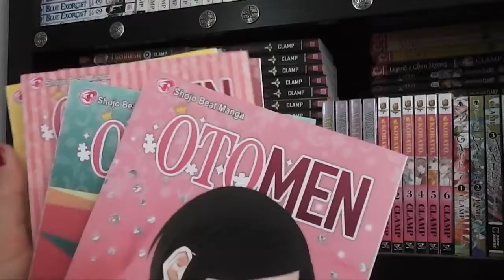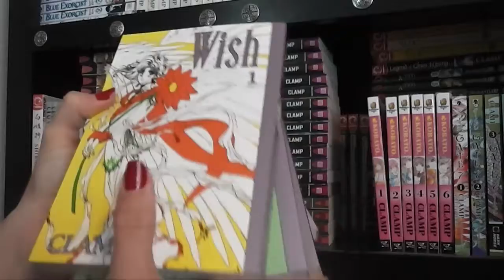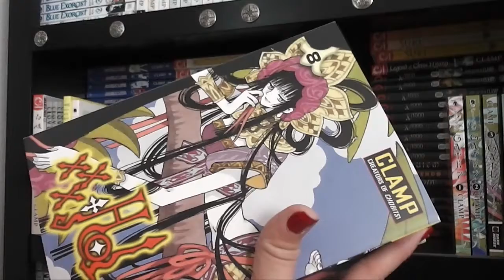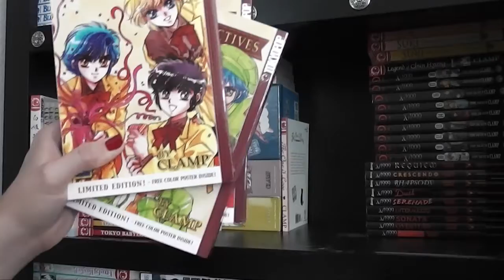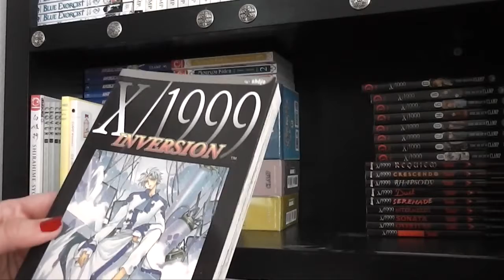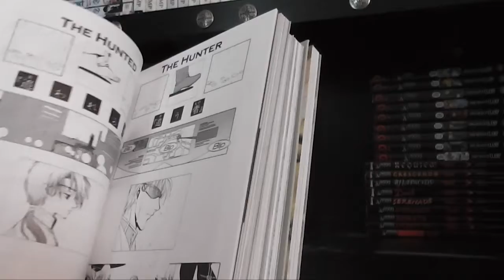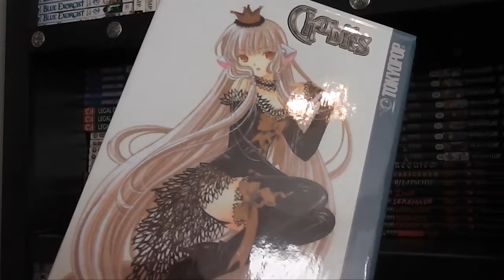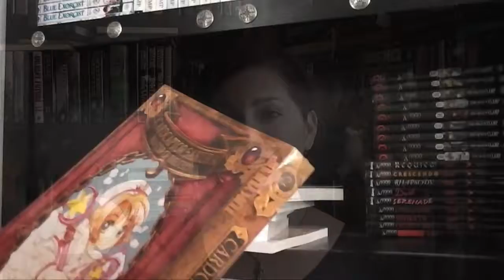Bookshelf Tour #3 | Manga Shelf 3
The third shelf on my manga bookcase!